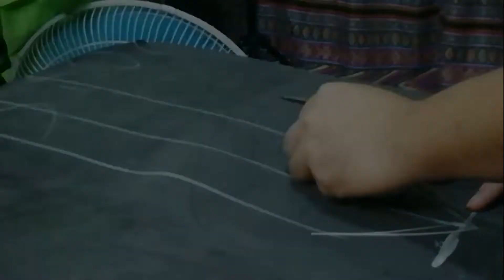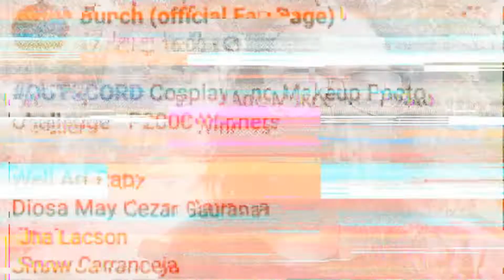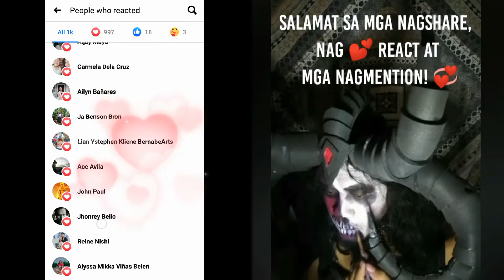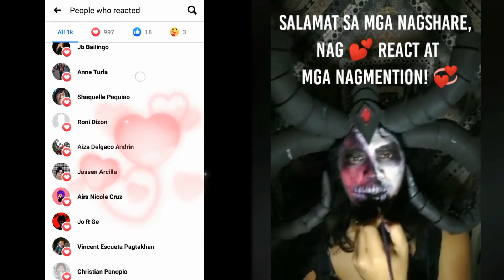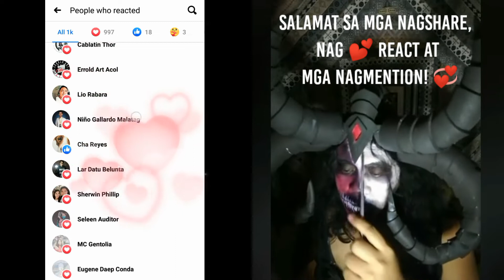1ST RUNNER UP - OUTSCORD COSPLAY & MAKE UP PHOTO CONTEST GRAND FINALS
WELLO!
New Vid is UP!

CONGRATULATIONS! We made it on the 1st Runner Up spot out 61 Amazing  Grand finalists , 240 + Entries

Maraming salamat sa mga sumuporta!

Christopher Mortell of Click Concept Photography
at ang kanyang supportive wife

mga tropang artist na dinamayan ako sa photoshoot sa weekly round
Apple, Janine, April

sa mga caretakers ng Locations na pinag shutan namin

sa mga nagshare, nagmention at nag heart react sa aking entry
SOLID at super sulit ang support niyo!

sa Outscord at Bunch sa sobrang teknikal g patimpalak niyo. You are such a blessing sa mga katulad namin craftsman at artists.

twas my first major achievement in cosplaying at cosmaker to myself.

Me cosplaying as a male Corpsed Lilith Inspired of Diablo

Dont forget toring the bell para updated kayo laki sa mga latest updates at vids ko. Thank you! Keep safe!